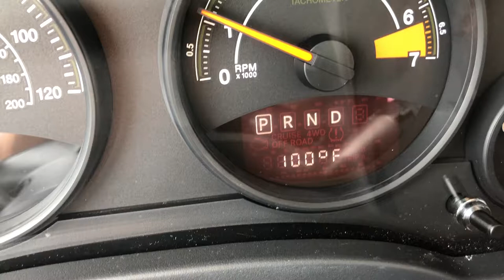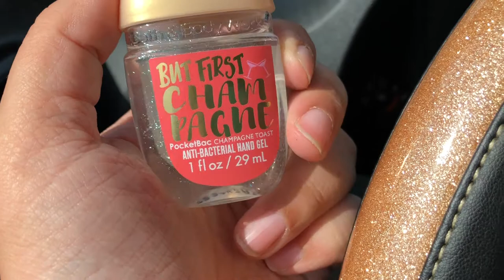NEW B&BW HANDSANTIZER & HOT SUMMER DAY VLOG